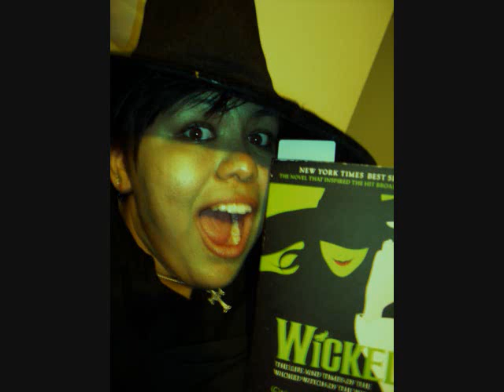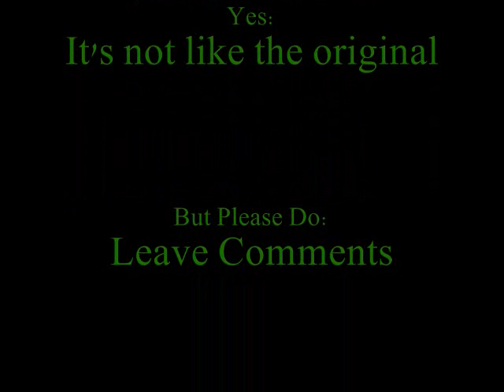Defying Gravity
I whispered the Glinda parts...
But yeah...
These are pictures I took on Halloween and edited to be greener...